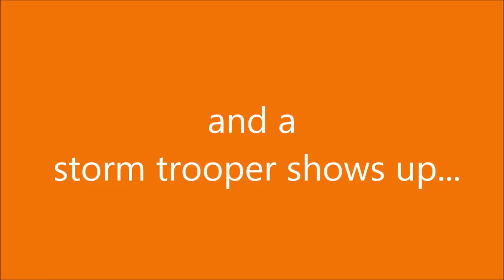Stick Wars Trailer